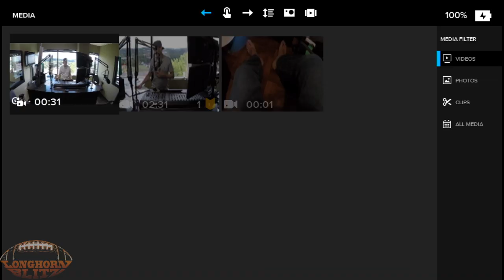Longhorn Blitz Podcast "Big 12 Media Days Wrap-Up" Full Show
Rod Babers, Jeff Howe, Matt Butler and Mike Roach discuss what went down with Tom Herman, Sam Ehlinger and the rest of the Longhorns at Big 12 Media Days and what it means now that Texas has a commitment from four-star D-lineman Vernon Broughton.

Visit Horns247.com